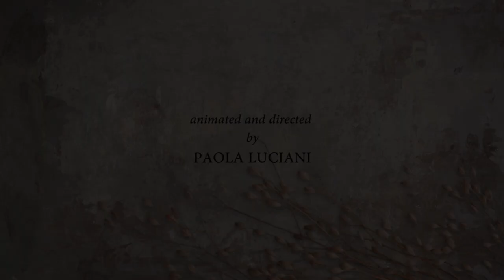DONKEY SONG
Donkey song fa parte del cofanetto di musica e video LOVE ANIMALS di Paola Luciani e Alessandra Celletti.